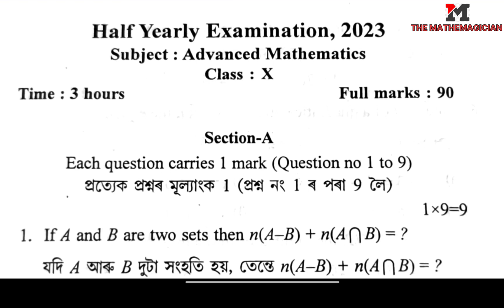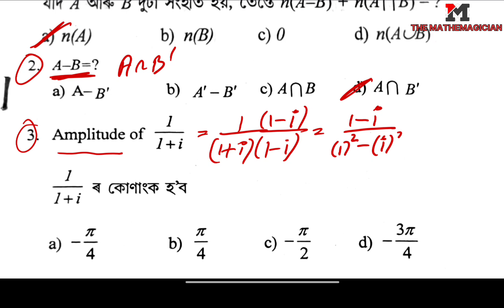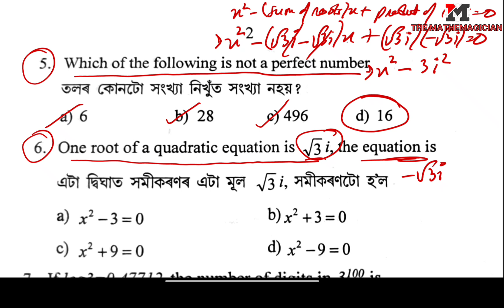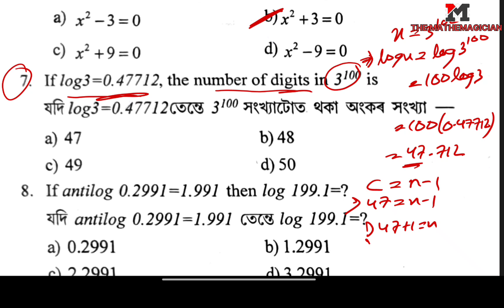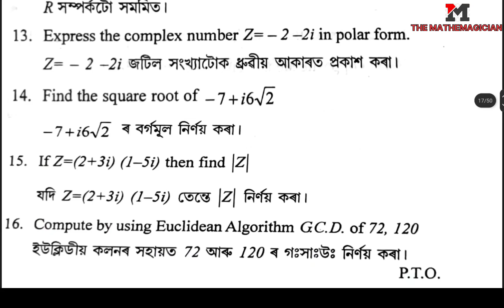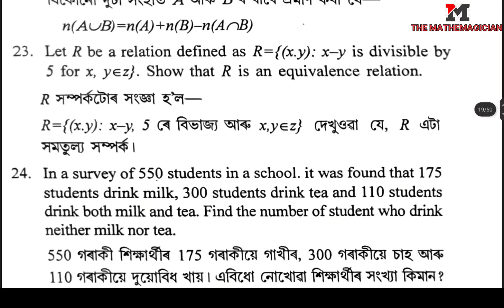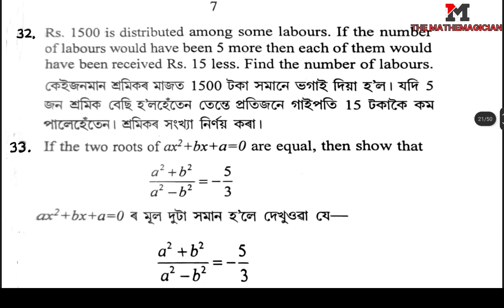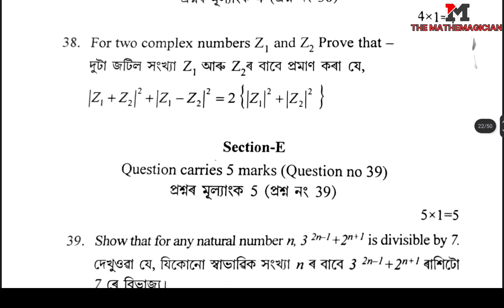Class 10 Half yearly Exam Advance Maths Question paper 2024 | Previous year question paper 2023 seba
Class 10 Half yearly Exam Advance Maths Question paper 2024 | Previous year Advance Maths question paper 2023 | Advance Maths Important question paper 2024 | Half yearly Examination Question paper 2024